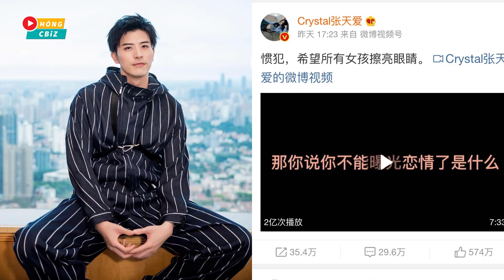Tai tiếng tình ái liệu có hủy hoại sự nghiệp của Cổ Lực Na Trát?|Hóng Cbiz